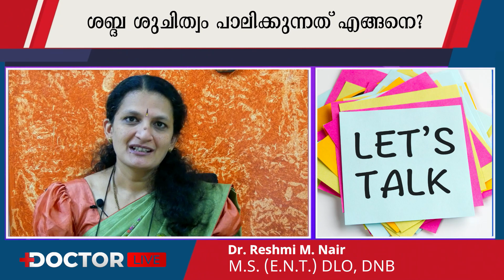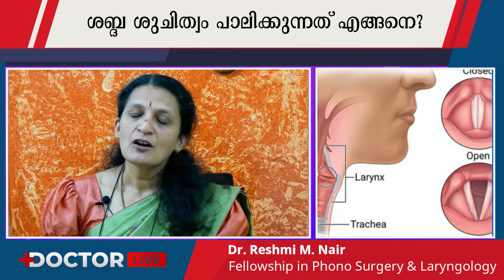ശബ്ദം നഷ്ടപ്പെടാതിരിക്കാന്‍ ഇവ ശ്രദ്ധിക്കാം | Vocal Hygiene | Dr. Reshmi | Laryngologist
Vocal Hygiene is a daily regimen of good habits to maintain the health of your vocal folds. These include eliminating inappropriate vocal habits and situations that place unnecessary wear and tear on the voice and common sense behaviors which contribute to efficient voice production and overall vocal health.